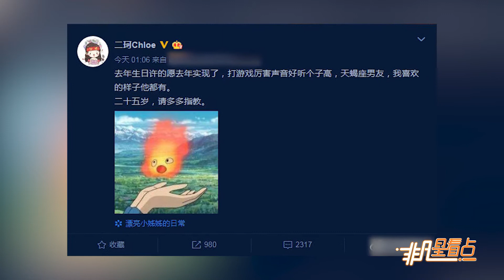網紅主播週二珂公佈戀情 發文稱：我喜歡的樣子他都有！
1月6日，網紅主播週二珂在微博發文公佈戀情：“去年生日許的愿去去年實現了，打遊戲厲害聲音好聽個子高，天蝎座男友，我喜歡的樣子他都有。二十五歲，請多指教。”據悉，週二珂在公佈戀情前突然幾個月不開直播，引得粉絲們十分不滿，不少網友認為其停掉直播是為了新男友，不過週二珂并未公佈男友的具體身份。